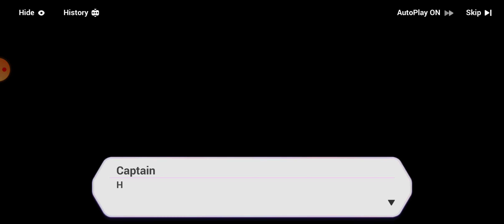Honkai: The Day You Vanished with the Stars - Intro